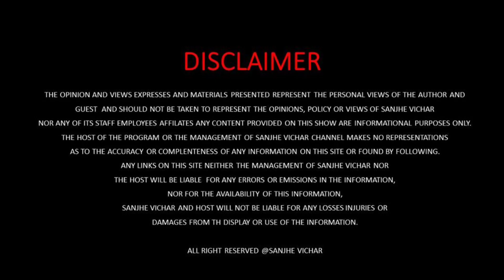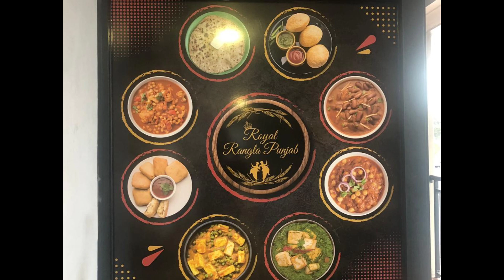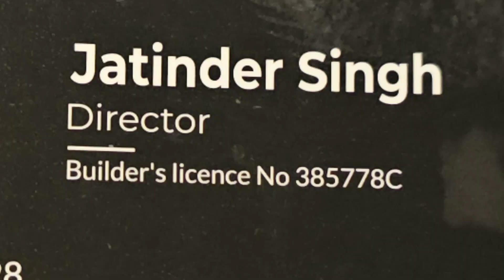Song By Mr Vinod In Aasha Australia Foundation Limited Blacktown Function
Sanjhe Vichar
Aasha Australia Foundation Limited